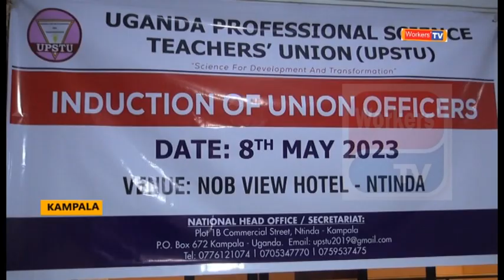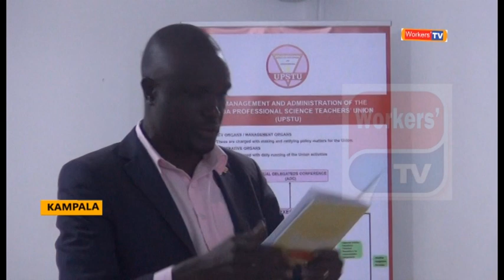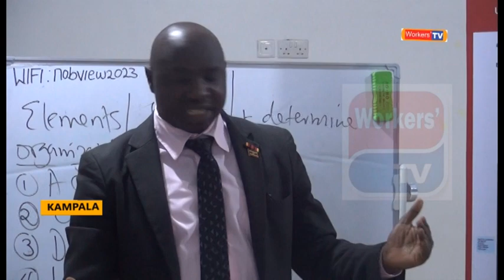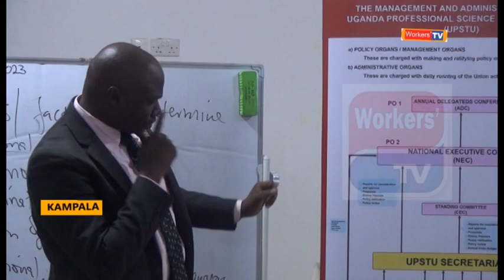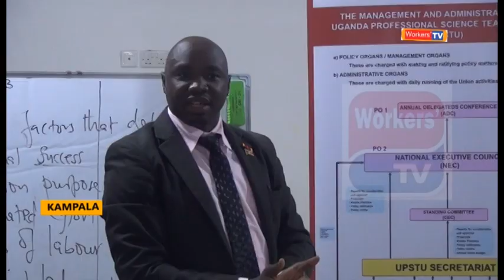Uganda Professional Science Teachers' Union UPSTU conducts an induction of national union officials.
The unions Leaders were conducted on the general overview of the union Constitution that was developed in line with labour Act under the Ministry of gender, labour and social development, the workers’ rights and obligation under the labour laws, labour conflict management mechanism and protection of workers